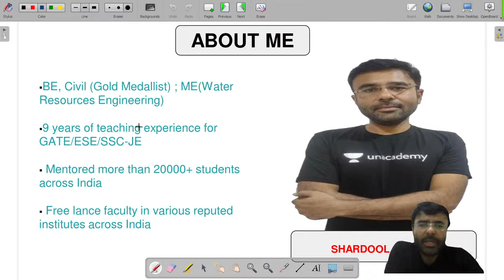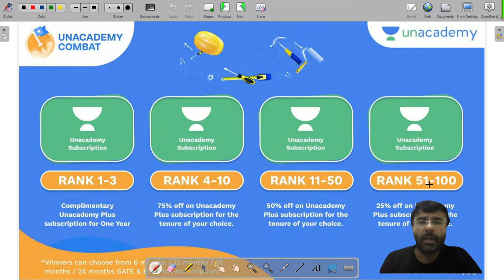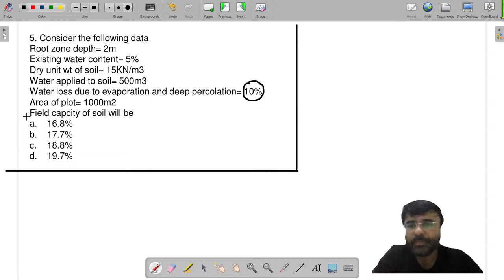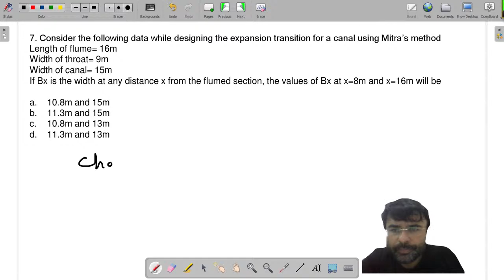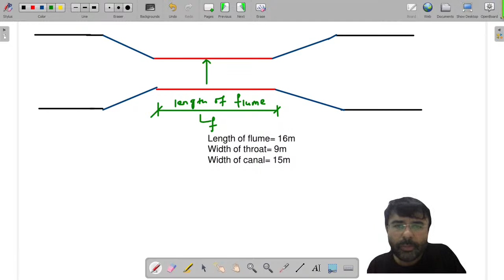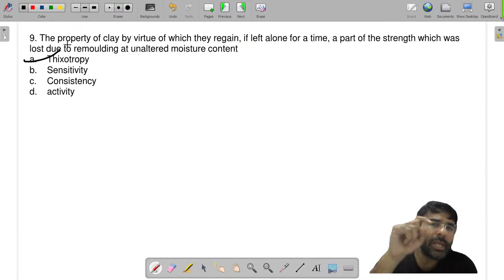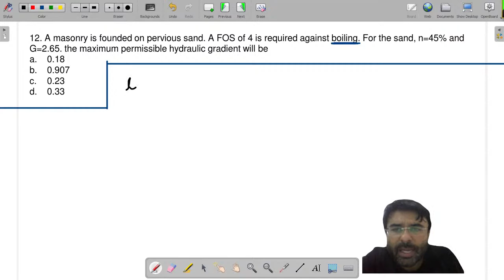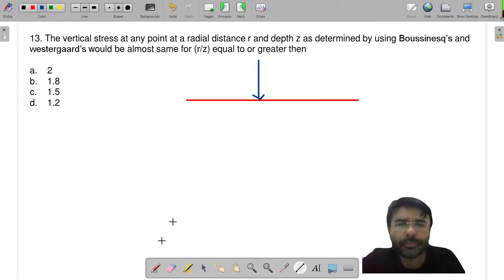Soil & WRE | Complete ESE 2019 Solution | Shardool Sir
In this session Complete ESE 2019 Solution of Soil & WRE is completed by Shardool Sir for ESE 2022 exams. Watch this video till the end to know tips to crack the GATE and ESE exam.

🙏 Welcome to Let's Crack GATE & ESE Civil Channel, your one-stop solution for all GATE & ESE Exams 💯India’s Top Educators will be teaching you daily on this channel. We will cover the entire syllabus, strategy, updates, and notifications which will help you to crack the GATE & ESE exams 🎯

Shardool Singh and other Top Educators take classes on Unacademy App.

Unacademy Subscription Benefits:
1. Learn from your favourite Educator
2. Dedicated DOUBT sessions
3. One Subscription, Unlimited Access
4. Real time interaction with Educators
5. You can ask doubts in live class
6. Limited students
7. Download the videos & watch offline

Get the GATE & ESE Iconic Advantage:
1. Personal Coach
2. Study Planner & Bi-weekly Reviews
3. Dedicated Doubt Clearing Space
4. Personalized Test Analysis
5. Study Booster Sessions
6. Preparatory Study Material
7. All the Unacademy Subscription Benefits